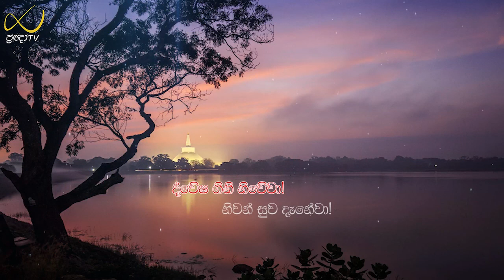Pragna TV | Ven Athurugiriye Subodha thero | 2021-11-30 | 11:15AM telecast